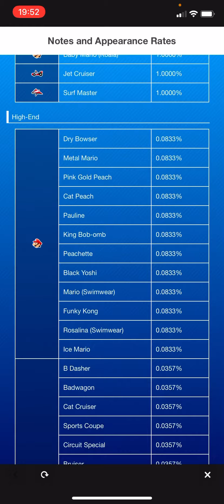Mario Kart Tour - Sydney Tour. Rosalina (Swimwear) Showcase